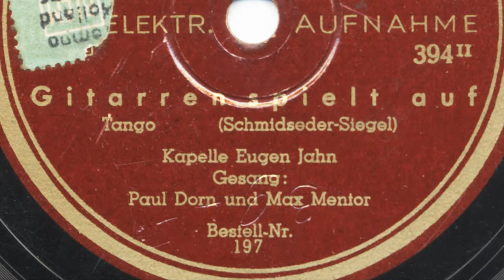Fritz Domina Tanz Orch Schlager Olympiade Raimund Vogl, Paul Dorn, 1936 YouTube 720p